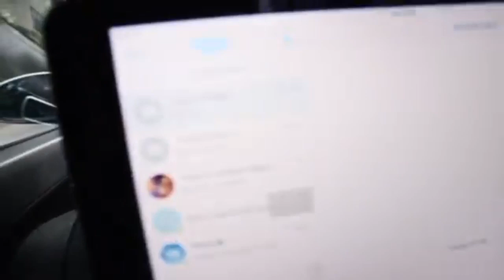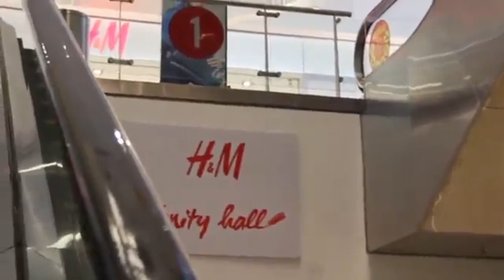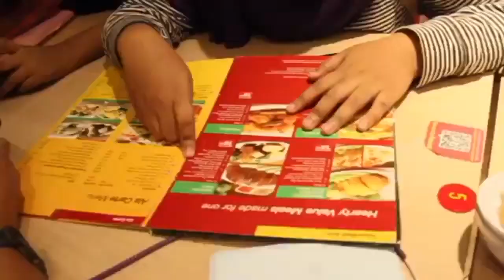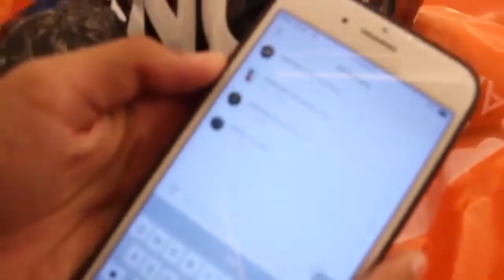VLOG : SHOPPING FOR RAYA WITH DA SQUAD